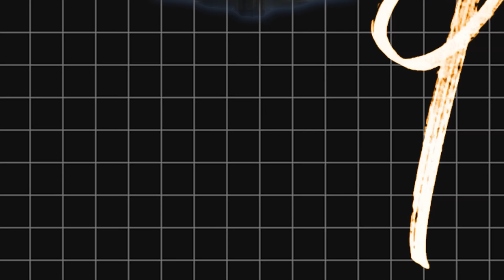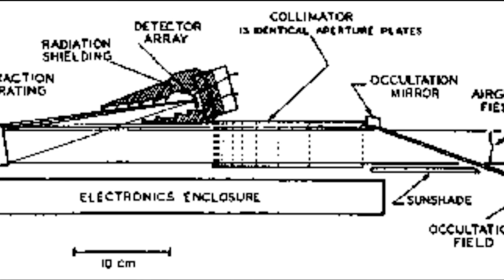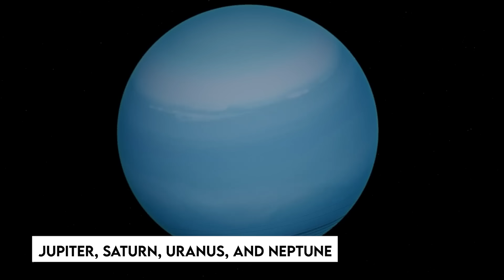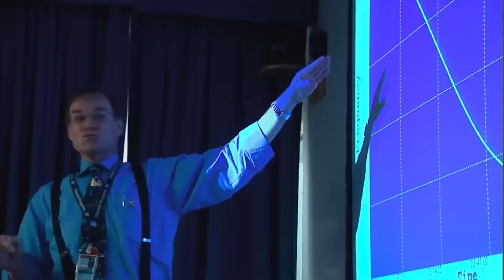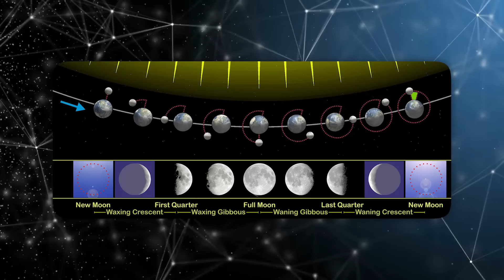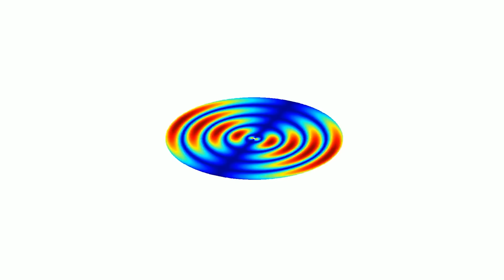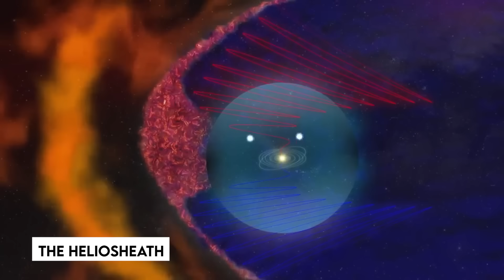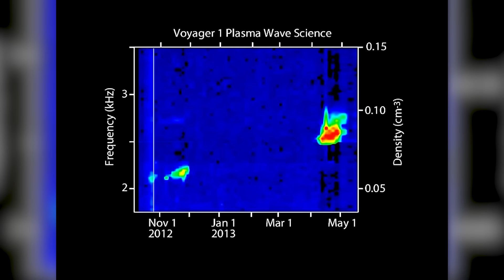NASA Warns That Voyager 1 Has Made The “IMPOSSIBLE” Discovery Before Shutting It Down!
NASA Warns That Voyager 1 Has Made “Impossible” Discovery Before Shutting It Down!. NASA has always been at the forefront of space exploration, but its recent announcement has sent shockwaves through the scientific community. Voyager One, the farthest human-made object from Earth, has made a discovery so astonishing that NASA had to shut down its transmission. But what could be so groundbreaking that NASA would take such drastic action? Could it be evidence of extraterrestrial life, a new understanding of the laws of physics, or perhaps something even more mind-boggling? Join us in this exploration as NASA warns that Voyager One has made an “impossible” discovery before shutting it down!.